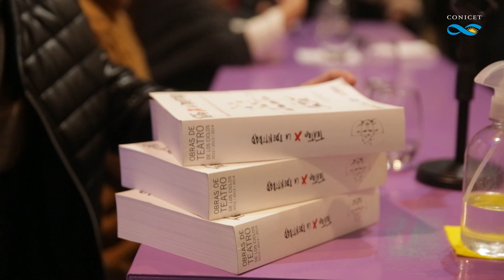El CONICET junto a Teatro x la Identidad. Ciencia, arte y derechos humanos.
El encuentro, que incluyó obra de teatro y espacio de charla e intercambios, tuvo lugar en el espacio del CONICET en Tecnópolis y participaron estudiantes de escuelas secundarias junto a la presidenta del organismo, la directora del Banco Nacional de Datos Genéticos e investigadoras del Consejo.